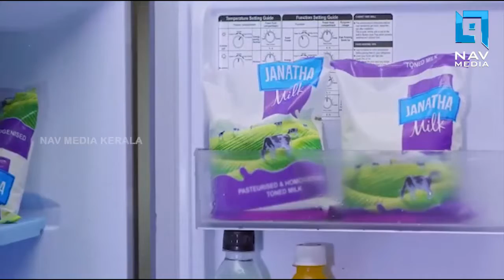ബാങ്കുകളുടെ സമ്മര്‍ദ്ദം ജീവനക്കാരെ ആത്മഹത്യയിലേക്ക് നയിക്കുന്നു;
ബാങ്കുകളുടെ സമ്മര്‍ദ്ദം ജീവനക്കാരെ
ആത്മഹത്യയിലേക്ക് നയിക്കുന്നു;
കേസെടുത്ത് മനുഷ്യാവകാശ കമ്മീഷന്‍